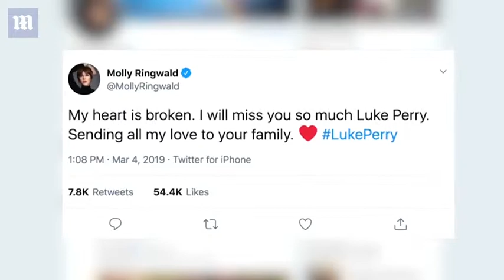1990s heart-throb Luke Perry dies aged 52 after suffering stroke